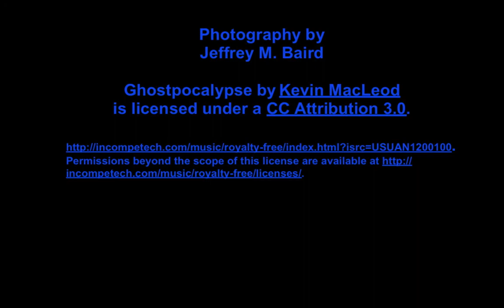Senior Photo Shoot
These shots are a work in progress. I put them in a slide show to share them with the boys and their parents... more work to do in post processing ...